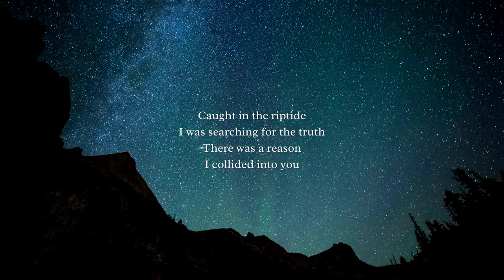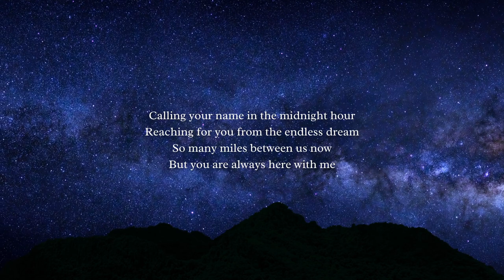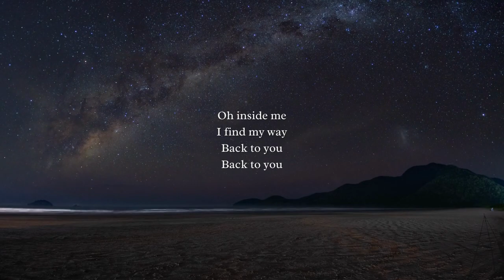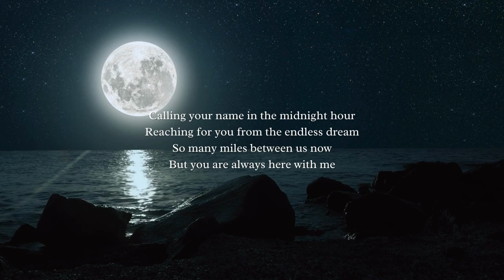Here with me - Susie Suh | Lyrical Video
Here with Me · Susie Suh · Robot Koch

Writer, Composer: Robert Koch
Writer: Susie Suh

Lyrics :
Caught in the riptide
I was searching for the truth
There was a reason
I collided into you

Calling your name in the midnight hour
Reaching for you from the endless dream
So many miles between us now
But you are always here with me

Nobody knows why
Nobody knows how and
This feeling begins just like a spark
Tossing and turning inside of your heart
Exploding in the dark

Oh inside me
I find my way

Two words
In your hands
In your hearts
It's whole universe

You are always here with me

Songwriters: RobertKoch /